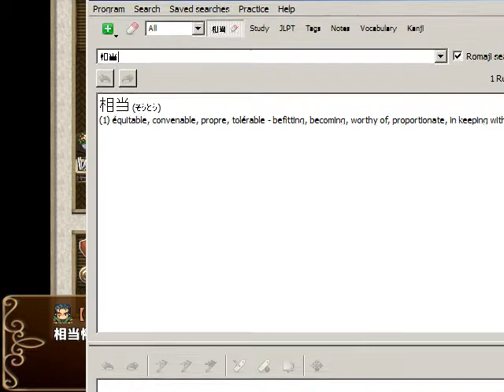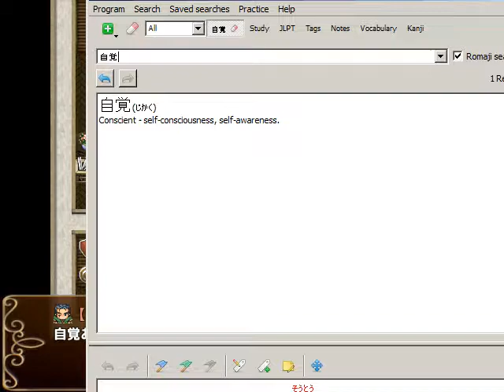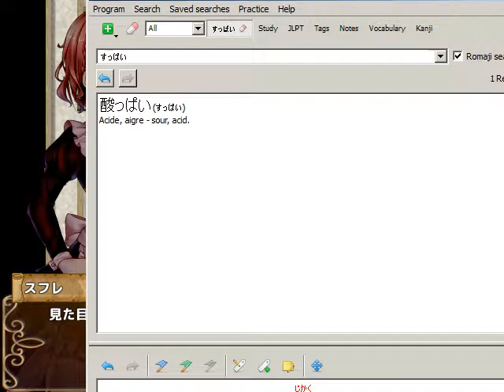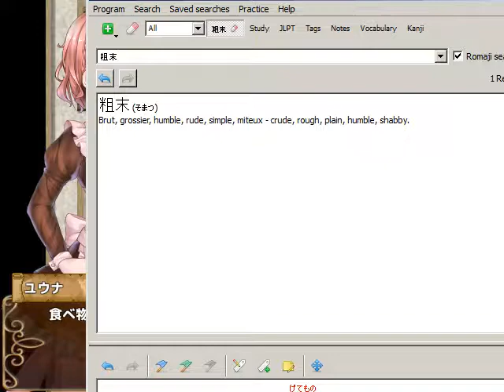Let's play in japanese: AlchemyQuest - 18 - Aren't shrimps basically bugs ?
I am playing AlchemyQuest ～リノンの錬金工房～ in japanese, and translate on the fly.

( Maybe insects taste the same ? Never tried )